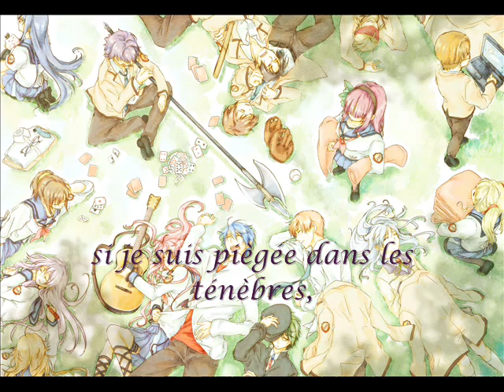[Ai] Ichiban no takaramono, (Karuta Ver.), (FR)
Angel Beats fait parti de mes animes préférés et je suis tombée amoureuse de cette chanson...
Après une longue absence et ce nouveau micro (je peux enfin poster quelque chose sans (trop) déprimer devant la qualité... hallelujah !), je suis de retour avec plein de projets en tête !
En espérant que ça plaira !